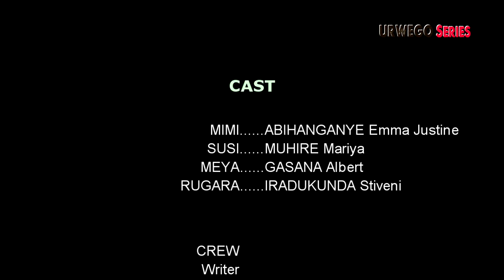URWEGO Series S1 EP 4: Karabaye Meya umukozi we amweretse urukundo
Meya umukozi akoresha amwibwiriye ko amukunda, iyi filme igamije kwigisha abitegura ku rushinga, nabamaze kuzubaka, uburyo bashobora kwitwara bari mukazi cyane cyane bari kure y"ingo zabo cyangwa imiryango yabo, ntabwo igamije kwigisha imico mibi cyangwa ibikorwa by'urukoza soni